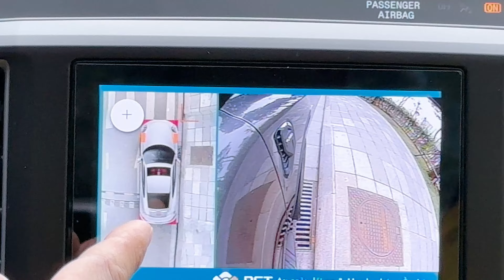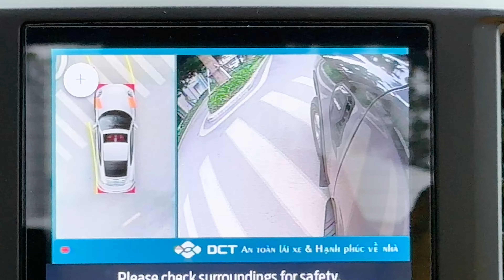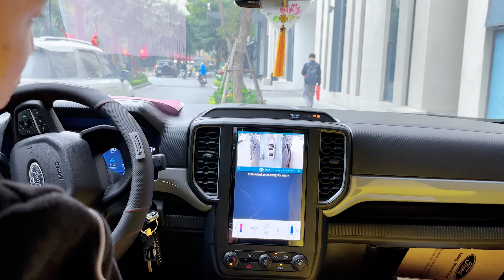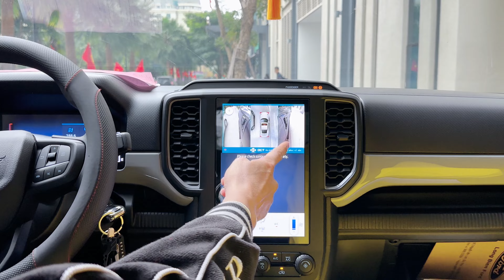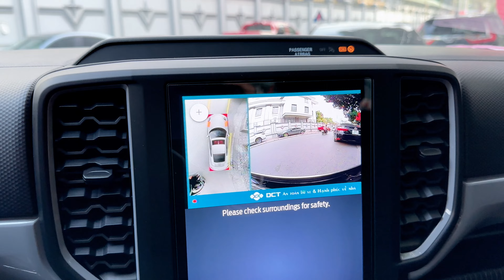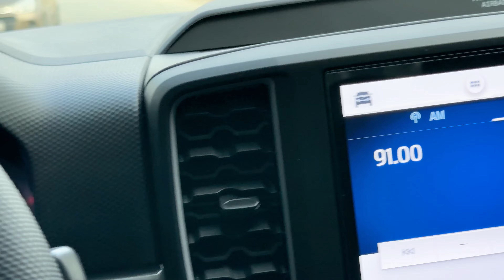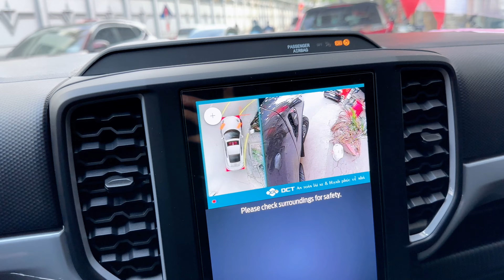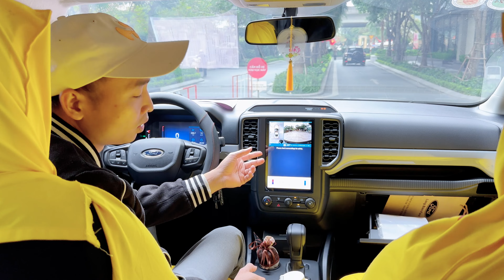Review Camera 360 DCT T3 trên đường: Những tính năng của bộ cam này có đáng để lắp?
Trong video này, mình sẽ đánh giá Camera 360 DCT T3 trên đường và kiểm tra những tính năng độc đáo của bộ cam này có đáng để lắp hay không. Với Camera 360 DCT, bạn có thể hoàn toàn yên tâm khi di chuyển trên đường, vì nó giúp bạn quan sát toàn cảnh xung quanh xe và tránh được các va chạm không mong muốn. Hãy cùng theo dõi để biết thêm chi tiết về sản phẩm này!
Anh em tham khảo thêm về Camera 360 DCT T3 tại đây nha: